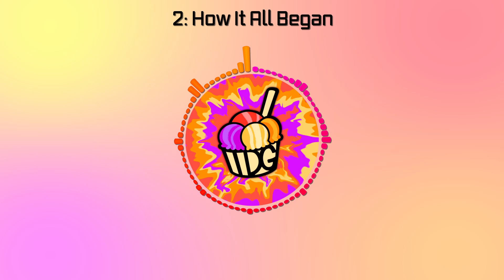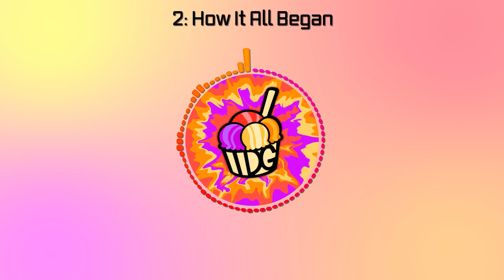How It All Began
In this week’s episode, the group share how they met one another and what their first impressions were. We learn that Angela is very possibly a stalker and that Baylee is actually way too cool for this group.

Love the show? Leave us a review!

Tie Dye and Gelato is hosted by Angela Krull, Baylee Dettman, Cory Van Roosendaal and Sienna Kelson.